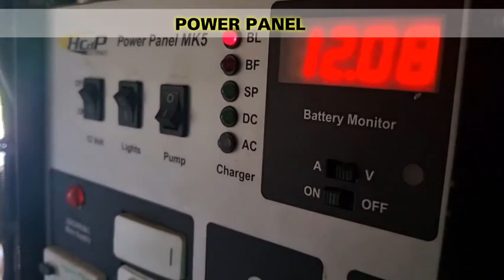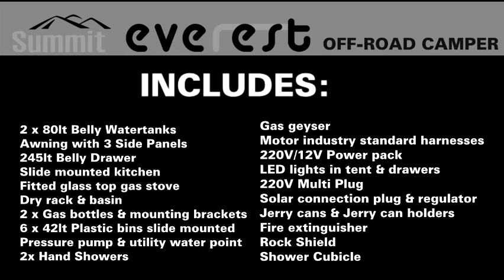Summit Everest Offroad Camping Trailer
Camping Trailer
Features and set-up

King-sized bed
Led bedside and ceiling lights inside
Shower Cubicle with shower hose
Kitchen wash-up area with hose
Awning sides included
Led lights around the outside
Anderson plug connection installed